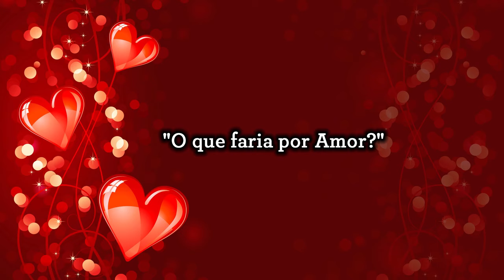"O que faria por Amor?" | 14 de Fevereiro, Dia de São Valentim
No dia mais romântico do ano, os casais trocam mensagens, cartas, presentes e outras ofertas. Querem mostrar e comemorar o amor que sentem um pelo outro... Mas o que fariam, realmente, por amor? Fomos para as ruas de Cascais para descobrir ... Divirta-se e tenha um excelente dia São Valentim.

Entrevistas: Mário Duarte
Imagem e Edição: Rodrigo Saraiva